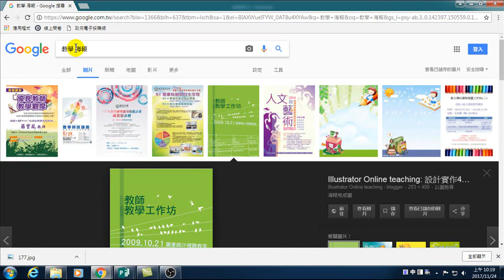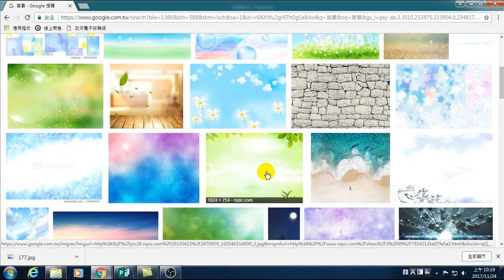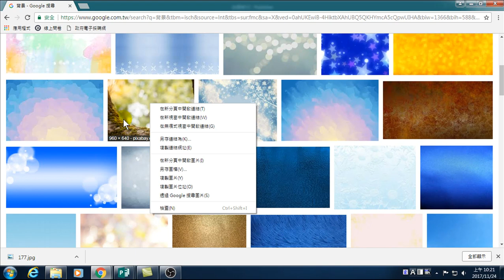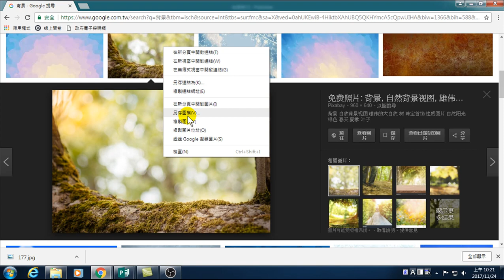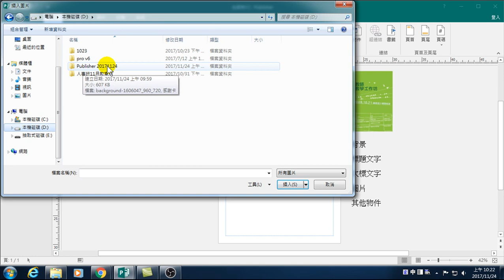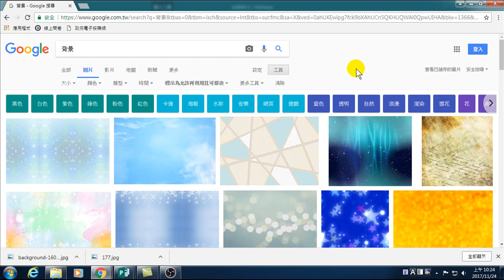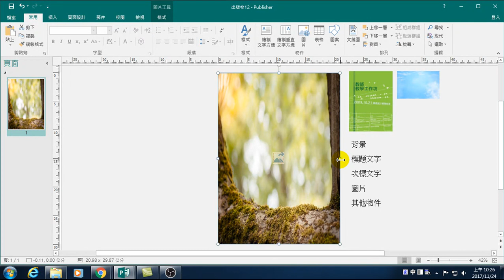06.使用合法圖片標示為允許再利用且可編輯與製作背景(Publisher海報製作)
使用合法圖片標示為允許再利用且可編輯與製作背景